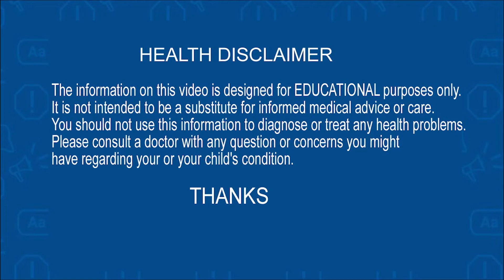What Is the Average Men Private Part Size? How to increase its size? Can You Do Anything?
What Is the Average Men Private Part Size?  How to increase its size? Can You Do Anything? Dr CL Venkat Rao
ఎంత సైజు ఉండాలి?
మీది ఎంత ఉంది?

పొడుగు పెంచుకోవచ్చా?
చిట్కాలు ఏమిటి?